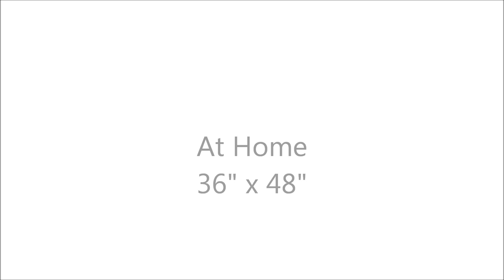Kevin Paige Art creating a Valentino Rossi oil painting - Long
Kevin Paige Art creating a Valentino Rossi oil painting.  Created over the course of 3 months with time lapse footage.
Long version